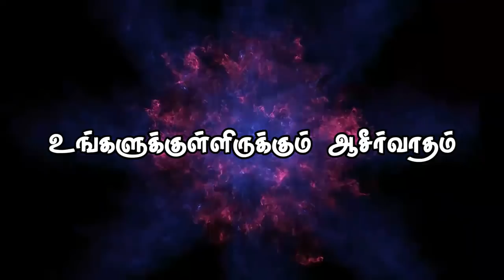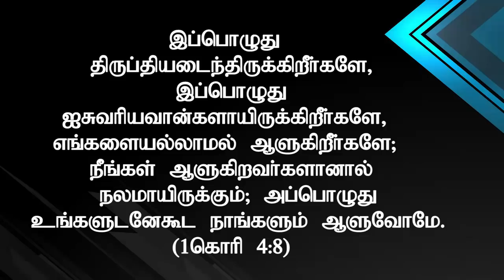"உங்களுக்குள்ளிருக்கும் ஆசீர்வாதம்" பகுதி 2(HD)Apr 30th 2018 Today's Promise with Bro.D.Jestin (DD1)